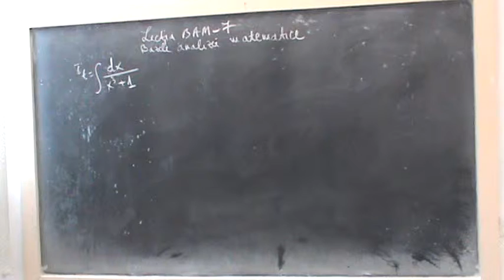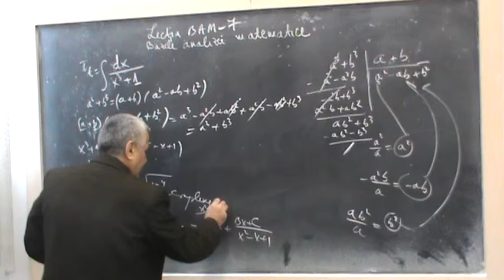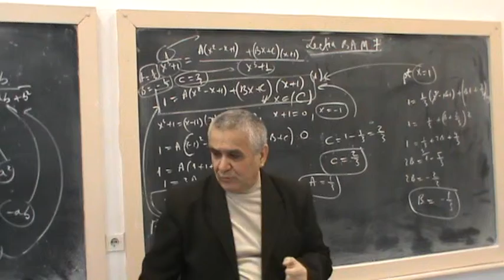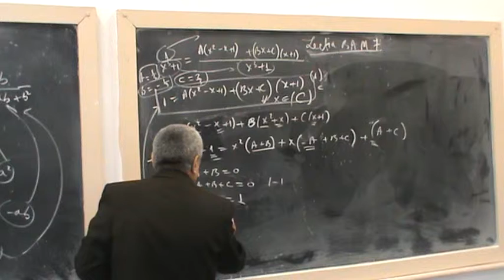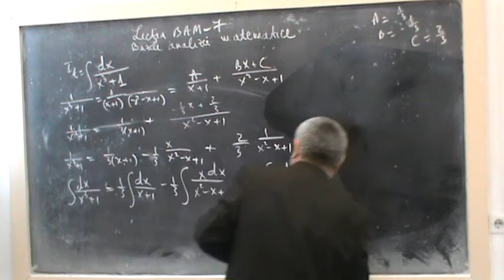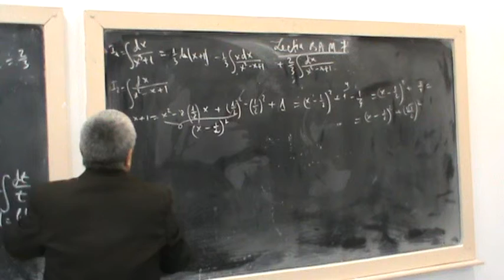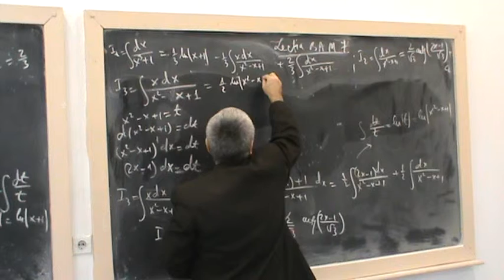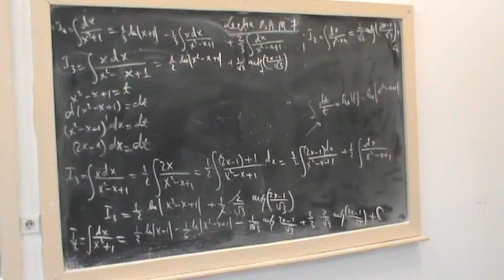Lectia BAM 7 - Integrale nedefinite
Integrale nedefinite
Fractia compusa se descompune in fractii simple si apoi se rezolva fiecare;
Se aplica formulele de calcul prescurtat;
- se fac schimbarile de variabile necesare rezolvarii problemelor .
Lesson BAM 7 - Undefined integrations
Undefined integrations
-the compound fracture breaks down into simple fractions and then solves each;
- the identification method is used to find out the decomposition constants;
- apply the abbreviated calculation formulas;
- make changes to the variables necessary to solve the problems.
課程BAM 8 - 未定義的集成 - 示例
- 未定義的整數;
- 複合斷裂分解成簡單的部分，然後解決每個;
- 識別方法是用來找出分解常數;
- 應用簡化的計算公式;
- 改變解決問題所需的變量。
- 然後整合每個;
Oppitunti BAM 8 - Määrittelemätön integraatiot - Esimerkki
- määrittelemätön kokonaisluku;
-murtuma murtuu yksinkertaisiin fraktioihin ja ratkaisee sen jälkeen kukin;
- tunnistusmenetelmää käytetään hajotusvakioiden selvittämiseen;
- soveltaa lyhennettyjä laskentakaavoja;
- Tee muutoksia ongelmien ratkaisemiseksi tarvittaviin muuttujiin.
- sitten integroituu kukin;
Leçon BAM 8 - Intégrations non définies - Exemple
- entiers non définis;
-la fracture composée se décompose en fractions simples et résout ensuite chacune;
- la méthode d'identification est utilisée pour trouver les constantes de décomposition;
- appliquer les formules de calcul abrégées;
- apporter des modifications aux variables nécessaires pour résoudre les problèmes.
- puis intègre chacun;
Lektion BAM 8 - Undefinierte Integrationen - Beispiel
- undefinierte ganze Zahlen;
- der Verbundbruch zerfällt in einfache Brüche und löst sich dann auf;
- Die Identifizierungsmethode wird verwendet, um die Zerlegungskonstanten zu ermitteln.
- Wenden Sie die abgekürzten Berechnungsformeln an;
- Änderungen an den Variablen vornehmen, um die Probleme zu lösen.
- dann integriert jeder;
पाठ बेम 8 - अपरिभाषित एकीकरण - उदाहरण
- अनिर्धारित पूर्णांक;
-ग्राहक फ्रैक्चर साधारण अंशों में टूट जाता है और फिर प्रत्येक को हल करता है;
- अपघटन स्थिरांक को जानने के लिए पहचान विधि का उपयोग किया जाता है;
- संक्षिप्त गणना सूत्र लागू करें;
- समस्याओं को हल करने के लिए आवश्यक चर में परिवर्तन करना
- तो प्रत्येक को एकीकृत करता है;
Lezione BAM 8 - Integrazioni non definite - Esempio
- numeri interi indefiniti;
-la frattura composta si rompe in frazioni semplici e poi risolve ciascuna;
- il metodo di identificazione è usato per scoprire le costanti di scomposizione;
- applicare le formule di calcolo abbreviato;
- apportare modifiche alle variabili necessarie per risolvere i problemi.
- quindi integra ciascuno;
レッスンBAM 8 - 未定義の統合 - 例
- 未定義の整数。
複合骨折は単純な部分に分解され、それぞれを分解する。
- 同定法を用いて分解定数を求める。
- 簡略化された計算式を適用する。
- 問題を解決するために必要な変数を変更する。
- それぞれを統合します。
Leksjon BAM 8 - Udefinerte integrasjoner - Eksempel
- udefinerte heltall
-frakturen brytes ned i enkle fraksjoner og løser deretter hver;
- Identifikasjonsmetoden brukes til å finne ut dekomponeringskonstantene;
- bruk de forkortede beregningsformlene
- Gjør endringer i variablene som er nødvendige for å løse problemene.
- da integrerer hver;
Lección BAM 8 - Integraciones indefinidas - Ejemplo
- enteros indefinidos;
-la fractura compuesta se descompone en fracciones simples y luego resuelve cada una;
- el método de identificación se usa para descubrir las constantes de descomposición;
- aplicar las fórmulas de cálculo abreviado;
- hacer cambios a las variables necesarias para resolver los problemas.